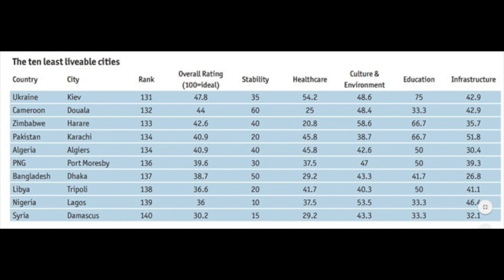Worst cities in the world | Karachi | A Tale of Two Cities | Table Talk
Tariq compares the Aam Party's successful governance in Delhi, India, offering seven major incentives to the population, including free electricity and education, with the Pakistan People's Party's controversial management in Karachi. While the Aam Party shines, Karachi faces challenges, with recent reports ranking it as the fourth-worst city to live in due to alleged support for land mafias and thieves. Join Tariq as he critiques the parties' performance and explores the impact on the cities they govern. Don't miss this compelling analysis!